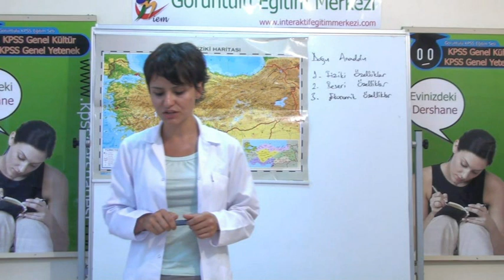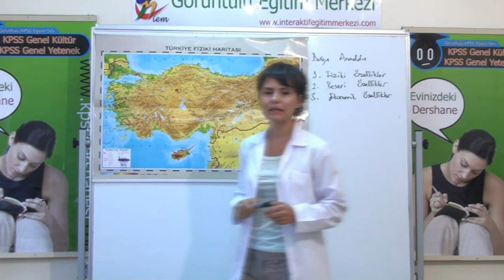1 Coğrafi Bölgeler 1 2